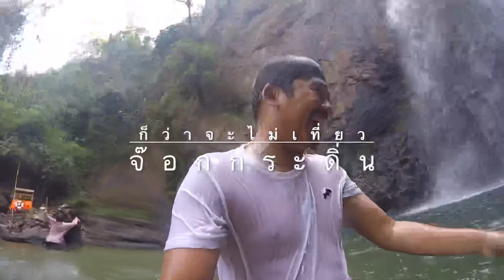ก็ว่าจะไม่เที่ยว “จ๊อกกระดิ่น” 01:02:2020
ทริปนี้เลื่อนมาตั้งแต่ 28-29 ธ.ค.2019 ไป 18-19 ม.ค.2020 แล้วเลื่อนไปจบที่วันที่ 01-02 ก.พ. 2020